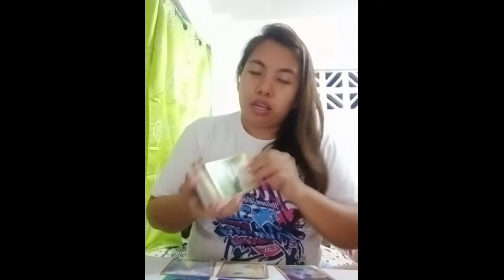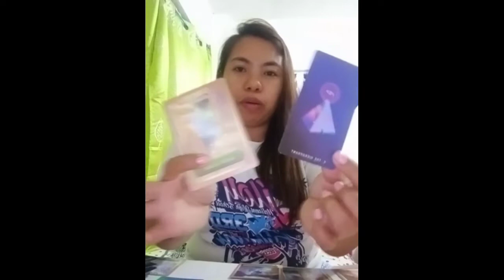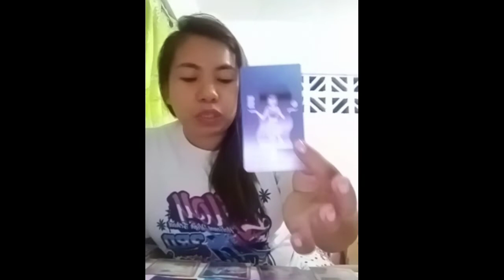CAPRICORN October 2020